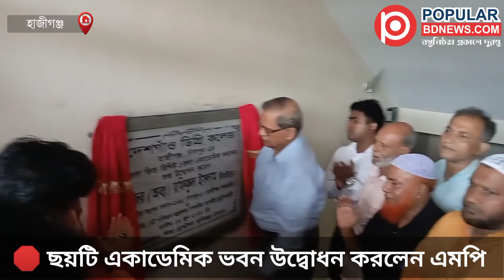হাজীগঞ্জে ছয়টি একাডেমিক ভবনের উদ্বোধন করেন রফিকুল ইসলাম বীরউত্তম এমপি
উন্নয়ন কাজ